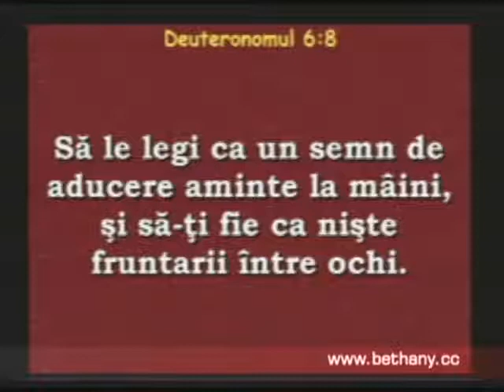Luigi Mitoi - Mostenirea familiei in trei generatii